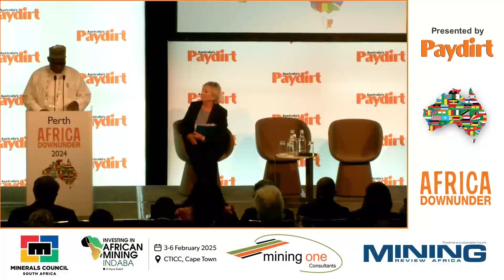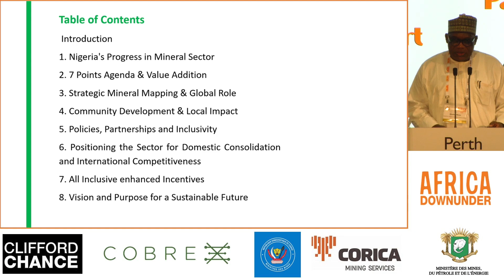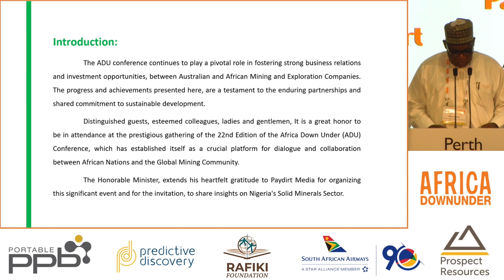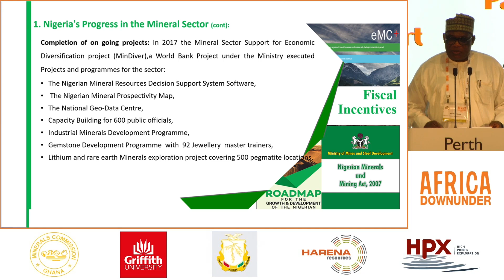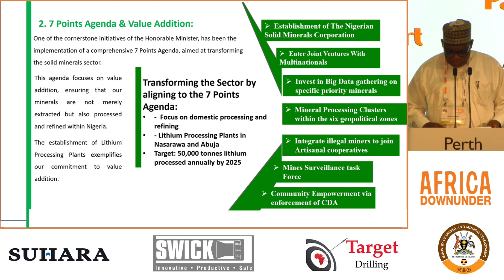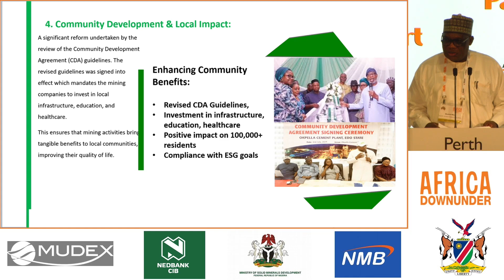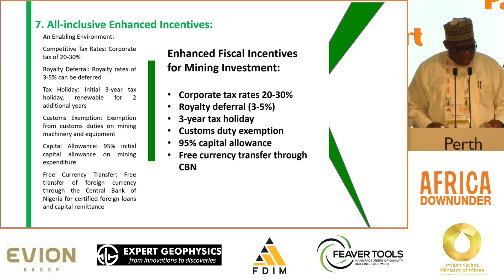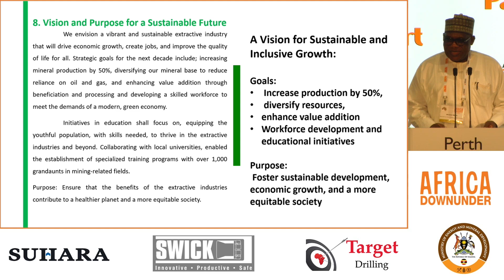Africa Down Under 2024 Simon Obadiah Nkom Republic of Nigeria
Nigeria is a dominant player in the global hydrocarbons space but despite widely acknowledged prospectivity, it has so far failed to make the most of its mineral resources. Simon Obadiah Nkom, director general of Nigeria's mining cadastre explains to Africa Down Under how the Government plans to change that